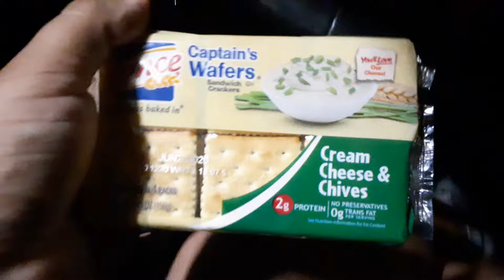Lance captain's wafers